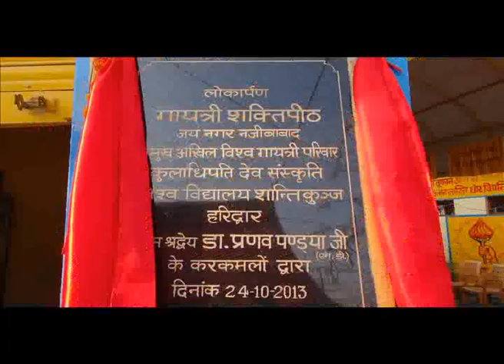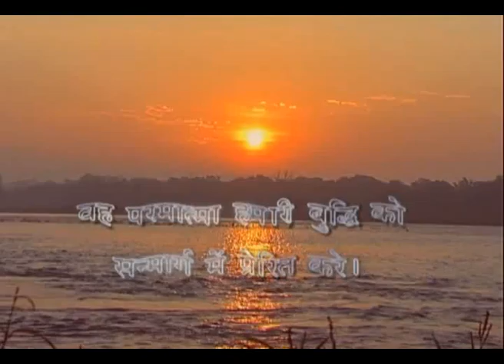Najibabad | Gayatri Shakti Peeth lokarpan with Shraddheya Dr Pranav Pandya | 24th Oct. 2013